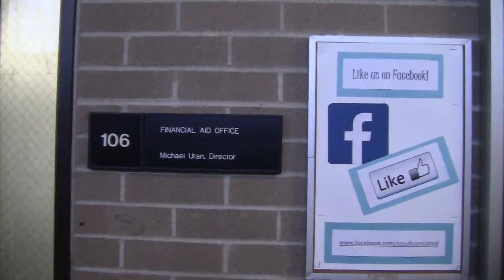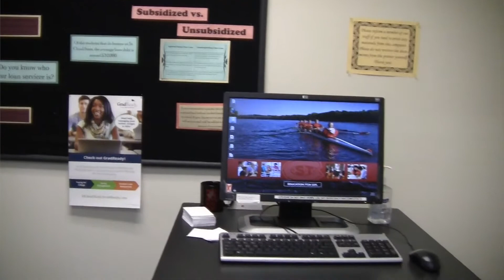Financial Aid Video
St. Cloud State University's Financial Aid video for Online Orientation.